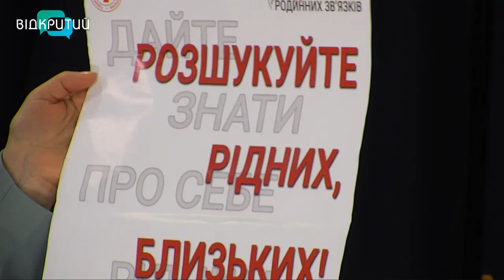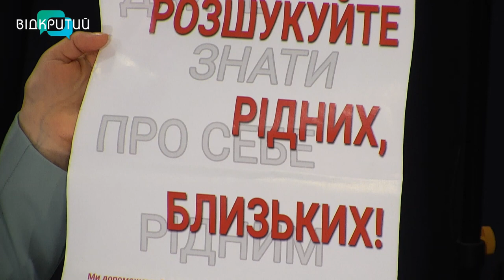Людмила Лашко у програмі "Фреш" з Юлією Сиротою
Організація Червоного хреста в Україні має велику місію.
Хто може звернутися та що отримати - дізнаємося від Людмили Лашко - голови Дніпропетровської обласної організації Товариства Червоного Хреста України